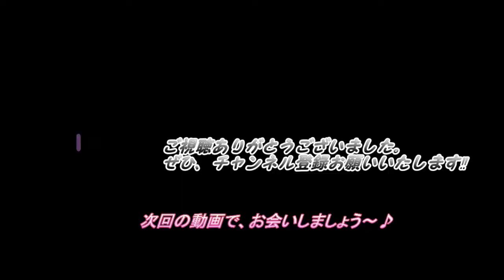スプラ２＃２ 初めてのヒーローモード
数ある中から、ご視聴していただきありがとうございます。

今回はスプラ２のヒーローモードをやってみました。
ど下手だけどゲーム好きなひなたが、真面目に取り組んでいるのになぜか面白くなってしまうゲーム実況です。